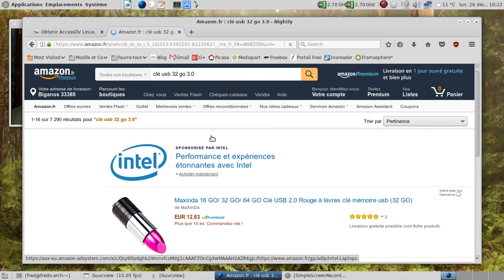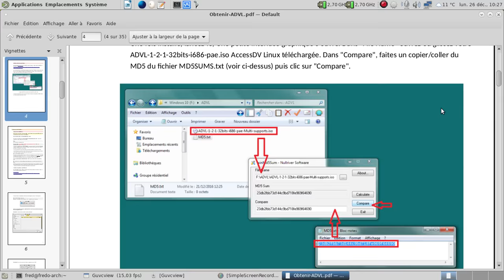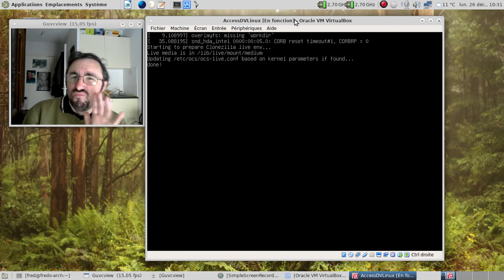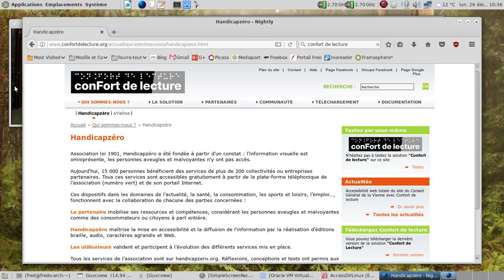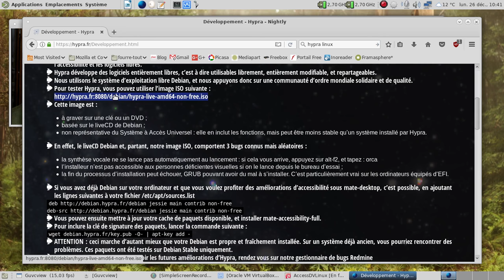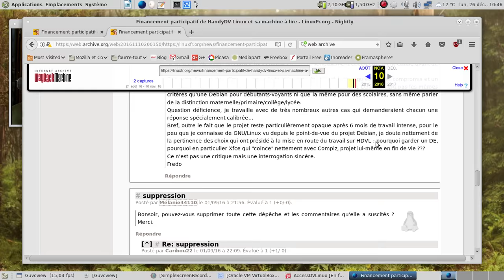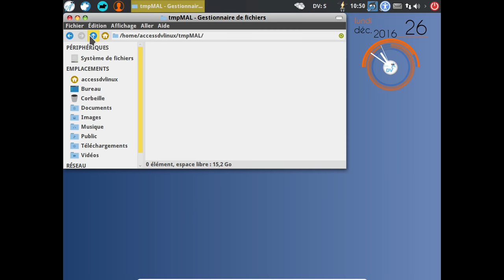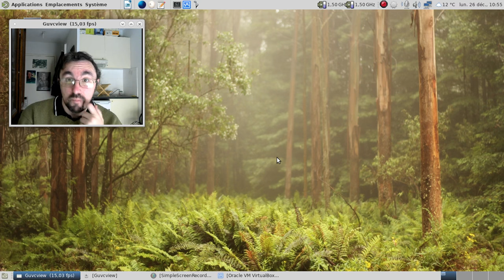AccessDVLinux : un mélange de DGLFI et de "we're only in it for the money" ?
Désolé pour les petites pointes de colère de la vidéo, mais il faut "arrêter de prendre les enfants du bon Dieu pour des canards sauvages."

Ou si vous préférez : "accessibilité, que de crimes l'on commet en ton nom".

Horodatage de la vidéo :

01:05 à 04:58 : Récupération de l'ISO, pourquoi faire simple quand on peut faire compliqué ? Sans oublier d'attaquer les contradicteurs au passage...

07:53 : début de l'installation de la AccessDVLinux

10:05 : les "magouilles" d'AccessDVLinux, partie une.

15:00 : meublons l'installation en parlant de confort de lecture.
16:19 à  17:34 : le site d'AccessDV en version accessible et toujours la même simplicité pour récupérer l'ISO d'installation...

18:50 à 19:50 : continuons à meubler en parlant de la Sonar Linux et de la Hypra Linux.

22:20 : les "magouilles" d'AccessDVLinux, partie deux ? L'article expurgé.
23:40 à 24:50 : les "magouilles" d'AccessDVLinux, partie trois. Merci la Web Archive. Le lien vers la version complète ?
26:25 : 20 minutes d'attente et la AccessDVLinux est installée ! Joie !

27:12 à la fin : AccessDV = handylinux + compiz + conky + orca ? Tout ça pour ça ?